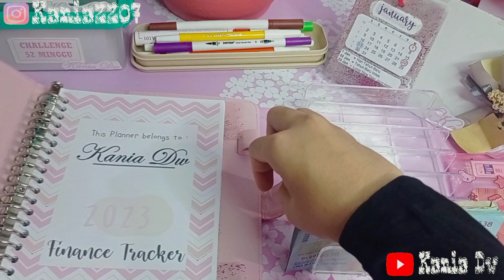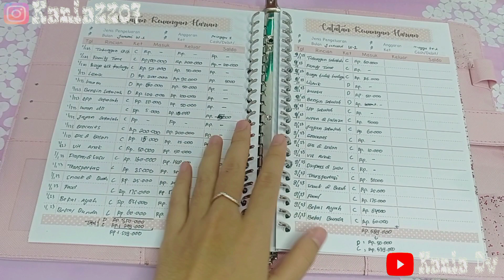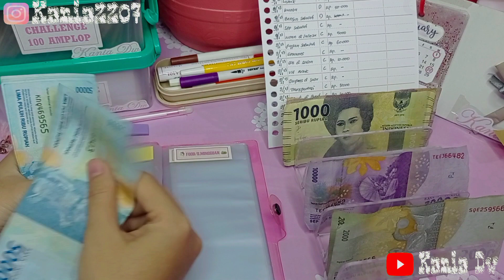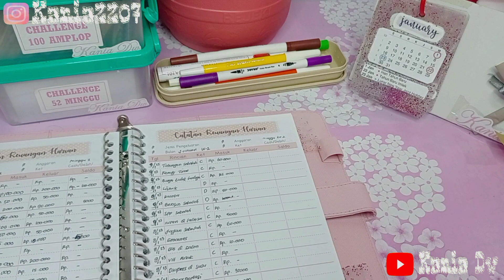Budget Januari Minggu Ke #2 // Budgeting Rumah tangga // Budget Mingguan // Kania Dw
Haiii semua nyaaa, alhamdulillah saya masih bisa upload vidio lagi ya bun, semoga vidio nya bermanfaat jangan lupa juga ya buat dukung channel aku dengan cara Subscribe, Like, Comment, dan Share ya bun :) jangan lupa tekan tombol lonceng nya ☺️ happy watching

Jangan lupa juga buat mampir ke Instagram aku ya bun

LINK PRODUK YANG DI PAKAI 🛒⤵️

Binder Bening 1 A6⤵️

📱Xiami Redmi Note 9
apl : Capcut, Filmorago, Picsart